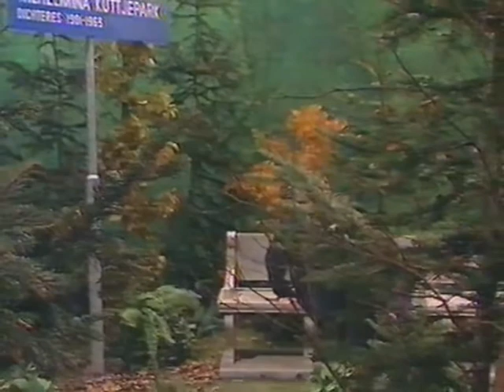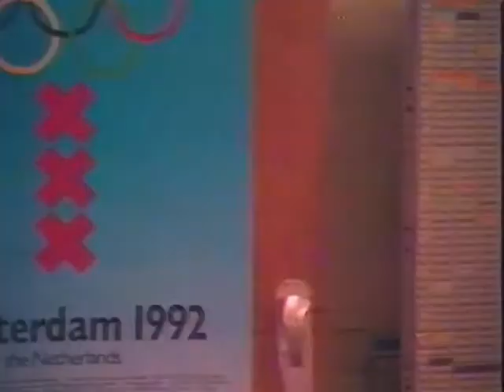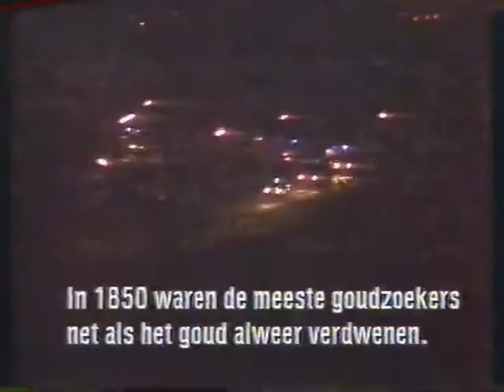Plafond over de vloer aflevering 4 Mikpunt